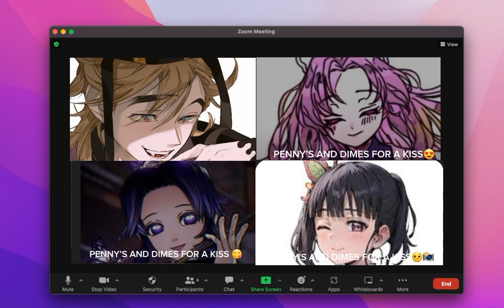22. září 2023